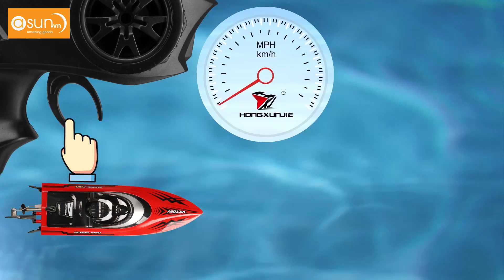Tàu Cano Điều Khiển Từ Xa BJ811 20km RC 2.4Ghz 150m HJ811 16 phút - Asun.vn